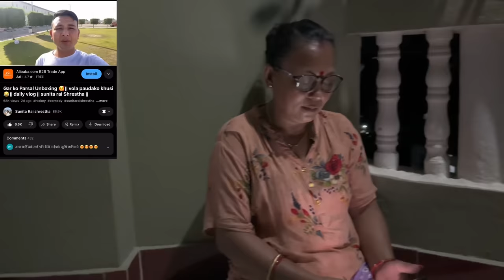Sasu mom Reaction Mobile Damage 🥺Sujan video || Rai culture Ornaments ❤️|| daily vlog || Sunita❤️